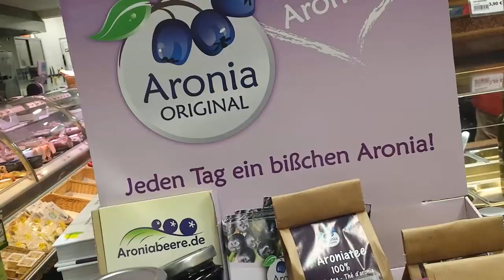Zauberbeere ARIONA bei den HOFLIEFERANTEN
Zauberbeere ARONIA - diese Beere ist eine Perle
Diese Bio-Beere hat es in sich - wenn auch von der Schulmedizin misstrauisch beäugt, die Indianer wussten schon, dass von ihr nur Gutes ausgeht. Ob als Getränk, Marmelade, roh oder getrocknet...